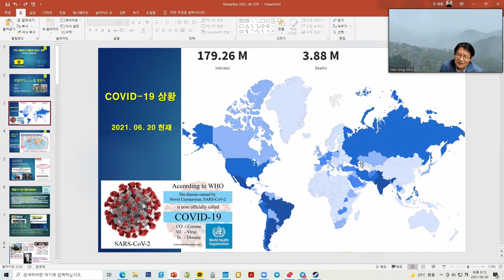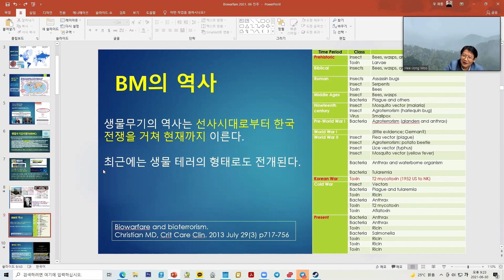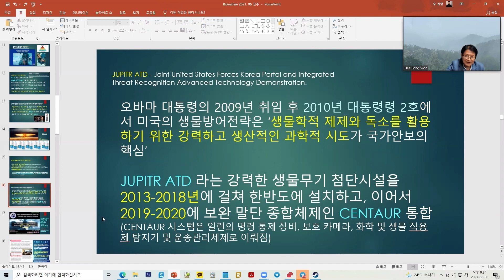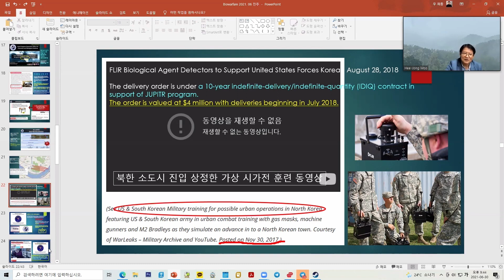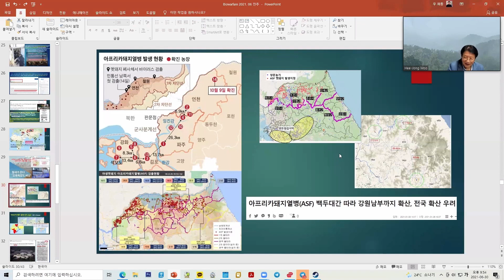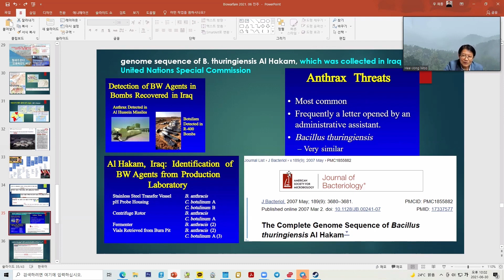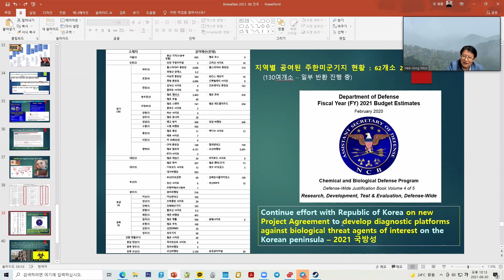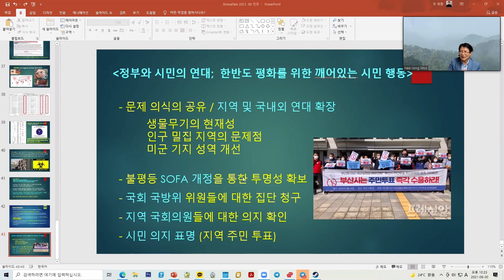[어디서도 듣지 못하는 강연] 서울대 수의학과 우희종교수가 말하는 주한미군기지에서 진행된 세균무기 실험의 진실! 충격주의 (풀버전)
후원계좌: 국민은행 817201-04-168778 촛불전진

4년 전 시작된 촛불항쟁은 현재 진행형입니다.